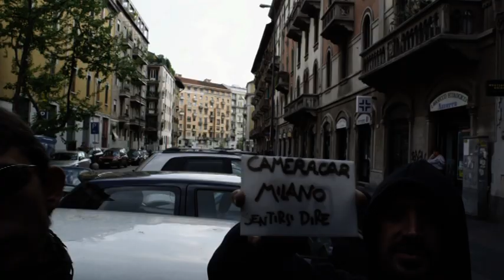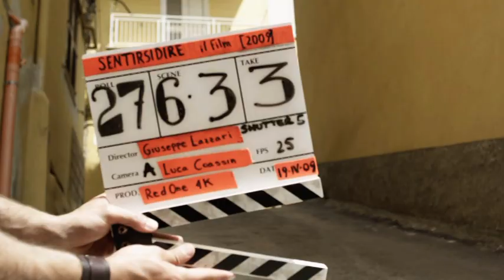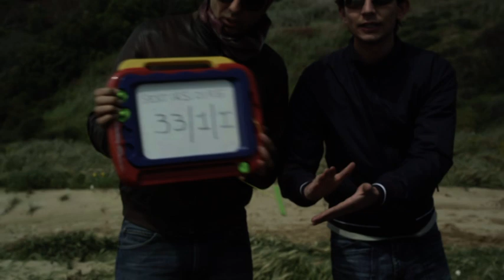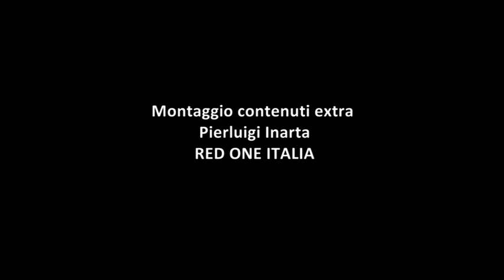NBCUNIDIRECTOR Best Movie Set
Follow @nbcunidirector
For the casting of the new film 4B Four Boys